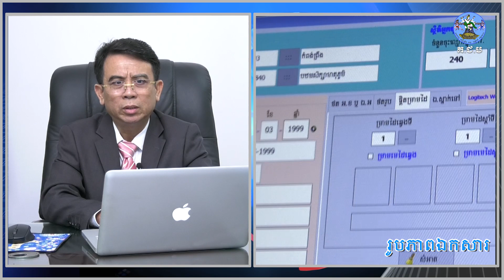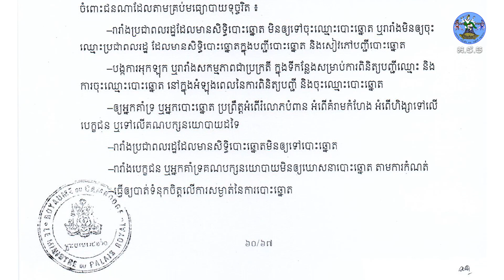«ការប្រើប្រាស់ទឹកខ្មៅលុបមិនជ្រះសម្រាប់ជ្រលក់ម្រាមដៃអ្នកបោះឆ្នោត»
កម្មវិធីកិច្ចសម្ភាសន៍តាមប្រព័ន្ធអនឡាញ ក្រោមប្រធានបទ «ការប្រើប្រាស់ទឹកខ្មៅលុបមិនជ្រះសម្រាប់ជ្រលក់ម្រាមដៃអ្នកបោះឆ្នោត» ដែលមានការអញ្ជើញចូលរួមពីឯកឧត្ដម តុប ឫទ្ធី អគ្គនាយកនៃអគ្គនាយកដ្ឋានសេវាកម្មច្បាប់ និងបច្ចេកទេស